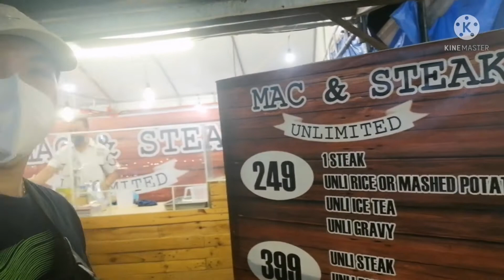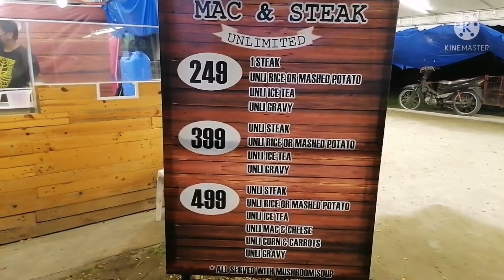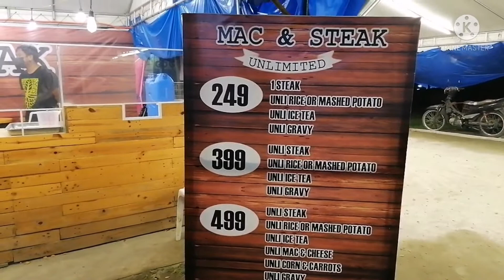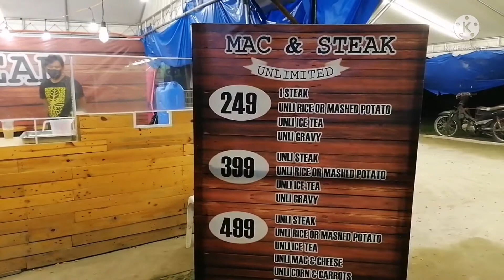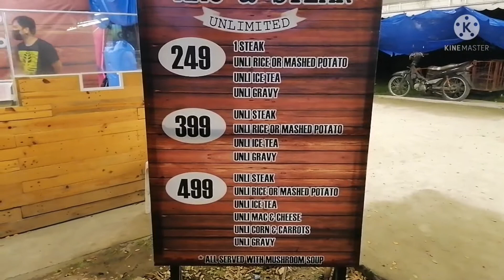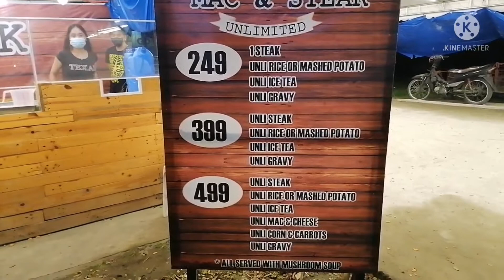MASARAP NA KAINAN SA PAMPANGA/WELCOME TO PAMPANGA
Dont worry mga KAYAHOO we are here to get some stocks for milktea shop , and the owner treat us for a dinner, dahil sa pandemic bawal muna talaga ang gumala gala okey..Keep safe everyone and God Bless us all.